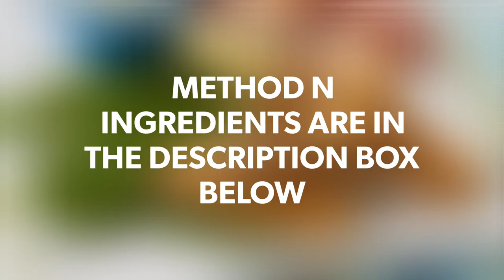5 HEALTHY LUNCH IDEAS FOR BACK 2 SCHOOL 📚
HEY HEALTHIES!  TODAY I DECIDED 2 SHOW A LIL APART FROM OTHER OF MY BACK 2 SCHOOL SERIES I.E 5 HEALTHY LUNCH IDEAS FOR BACK 2 SCHOOL U MUST TRY

STAY SAFE N BE HEALTHY
XOXO
DIYS 2 LOVE
RECIEPES -

1. BAKED FISH NUGGETS
Ingredients-  2 boneless, skinless chicken breasts
    1 c. breadcrumbs
    ⅓ c. grated Parmesan
    Coarse salt
    1 tbsp. vegetable oil
    ½ c. all-purpose flour
    3 large eggs
    Cooking spray
   spicy ketchup
Directions -Preheat oven to 400 degrees F. Cut fish into 2-inch pieces. Spread panko on a  baking sheet and bake until golden brown, 6 to 8 minutes. Transfer to a shallow dish, then add Parmesan and 1/2 teaspoon salt; drizzle with oil and stir to combine. Place flour and eggs in separate shallow dishes. Increase temperature to 450 degrees F.
    Set a wire rack in a rimmed baking sheet; lightly coat rack with cooking spray. In batches, coat fish in flour, shaking off excess, dip in egg, then coat with breadcrumbs  then Place on rack. Bake until fish is cooked through, 12 minutes.

2. BBQ CHICKEN WRAPS
    1 Tbsp olive oil
    2 boneless, skinless chicken breasts
    salt and pepper
    1/2 cup barbecue sauce
    1/2 cup shredded mozzarella cheese
    2/3 cup chopped cucumber or tomato
    1/4 of a red onion, chopped
    1/4 cup fresh chopped lettuce
    4-5 large wheat or white tortillas
Instructions -  Heat oil in a large skillet over medium high heat. Add chicken pieces to the pan and season with salt and pepper. Cook, flipping once until chicken is cooked through and golden brown. Remove pan from heat. Add barbecue sauce to the pan and toss chicken to coat.
    Place tortilla on a plate. Layer with a spoonful of barbecue chicken, cheese, pineapple, onion, chopped romaine and cilantro. Roll, burrito style and secure with a toothpick.

3. ZUCINI AND RICE PANCAKES
Ingredients-
    3 tablespoons olive oil, divided
    1 garlic clove, finely chopped
    1 15-ounce can crushed tomatoes
    ½ teaspoon dried oregano
    Kosher salt, freshly ground pepper
    1 small zucchini, thinly sliced
    ½ cup cooked leftover rice or any other grain
    2 large eggs, beaten to blend
Preparation-Heat 1 Tbsp. oil in a medium saucepan over medium. Add garlic and cook, stirring often, until fragrant, about 1 minute. Add tomatoes and oregano and cook, stirring occasionally, until reduced and slightly thickened, about 10 minutes. Transfer to a medium bowl and season with salt and pepper.Heat 1 Tbsp. oil in a small nonstick skillet over medium-high. Add zucchini, season with salt and pepper, and cook until golden and tender, about 4 minutes. Add rice and remaining 1 Tbsp. oil. Cook until rice is crisp, about 3 minutes. Reduce heat to medium and add eggs, Cook, undisturbed, until eggs are mostly set, about 1 minute. Invert pancake onto a plate, then slide back into skillet. Cook until golden brown on the second side, about 1 minute more. Let cool slightly before cutting into wedges.

4. BROCCOLI PESTO PASTA
    1 head of broccoli
    Kosher salt
    6 ounces other short pasta
    ½ cup grated Parmesan
    ½ cup fresh basil leaves
    3 tablespoons olive oil
    2 teaspoons fresh lemon juice
Preparation- Cook stalk in a large pot of boiling salted water until bright green, about 3 minutes. Add florets and cook until crisp-tender, about 3 minutes more. Using a slotted spoon transfer broccoli to a large bowl of ice water, then drain on paper towels.Add pasta to same pot of boiling water and cook until al dente. Drain pasta, reserving 1 cup pasta cooking liquid, and return to pot.While pasta cooks, transfer broccoli to a food processor and add Parmesan, basil, oil, and lemon juice. Season with salt and pepper, then process until smooth.Toss pasta with broccoli pesto, adding more pasta cooking liquid as needed to coat evenly. Toss in reserved broccoli florets and season with salt and pepper.

5. RICE BOWL AND FRIED EGG N AVACADO
Ingredients
   4 scallions, thinly sliced
    2 cups cooked  rice
    1 teaspoon red wine vinegar
    3 tablespoons olive oil
    4 large eggs
    1 avocado, chopped
    Hot sauce
Preparation
Mix scallions, rice, and vinegar in a small bowl; season with salt and pepper.
Heat oil in a nonstick skillet over medium-high heat. Crack eggs into skillet; season with salt and pepper and cook until whites are set around the edges, about 1 minute. Flip eggs and cook to desired doneness, about 30 seconds for a runny yolk.
LETS GET CONNECTED WITH EACH OTHER!

G+ - @diys2ove
GMAIL- @diys2love

(NOTE THAT GMAIL ID IS ONLY FOR ANY COLLAB ISSUES)